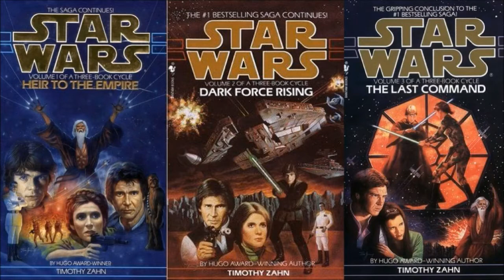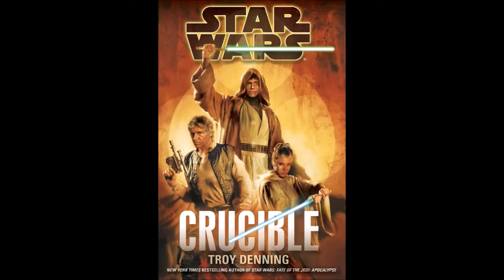star wars legends episode 69 Han at stars end review